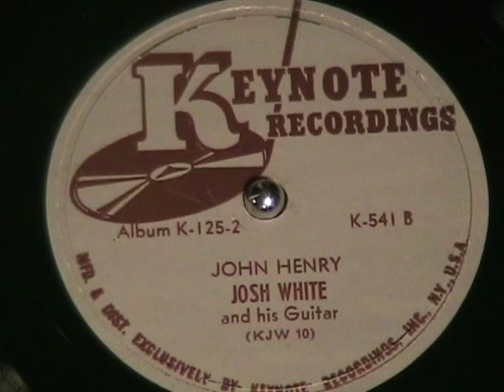JOHN HENRY by Josh White 1942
Felt I had to load this better version of this classic folk song by blues singer Josh White.  The first video had an important step missing, made it about 15 seconds too long.  Sorry 'bout that.  this is the same video, edited correctly.  Enjoy!